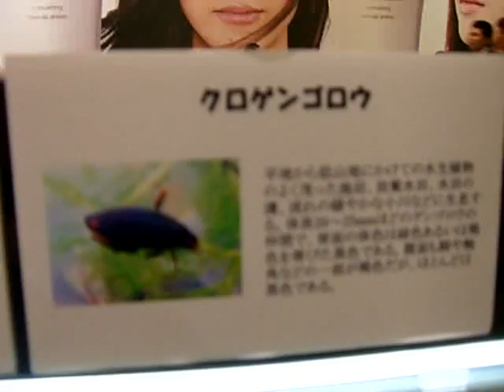汐留のゲンゴロウ＆タガメ... A Diving Beatle in Tokyo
汐留で、ゲンゴロウ発見！　タガメも！　ギンヤンマのヤゴも！
A Diving Beatle, a Giant Water Bug, a larva of a dragonfly, found in Shiodome, Tokyo.